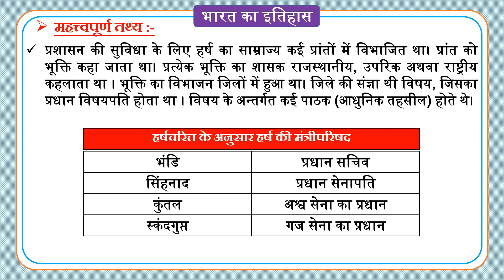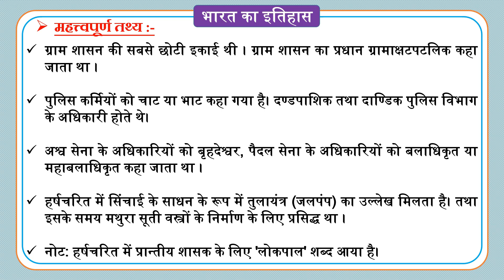PUSHYABHUTI DYNASTY OR VARDHAN DYNASTY | INDIAN HISTORY | NOTEBOOK IAS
Music Credit
Free Background Music (No Copyright)